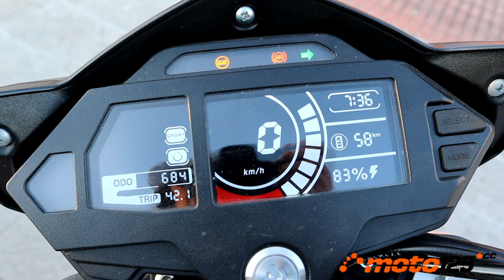Prueba a fondo - Voge ER-10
Doble estreno de Voge con la motocicleta ER-10. Por una parte, es su primera motocicleta eléctrica y, por otra, cubre el segmento de la convalidación con un vehículo equivalente a un 125 cc térmico. Y además lo hace poniendo todo el estado del arte tecnológico en este vehículo que atrae a primera vista por sus formas más propias de una moto sacada de una película de ciencia ficción. A todo esto, añade un excelente comportamiento, prestaciones más que correctas, autonomía suficiente y un precio de adquisición muy contenido.